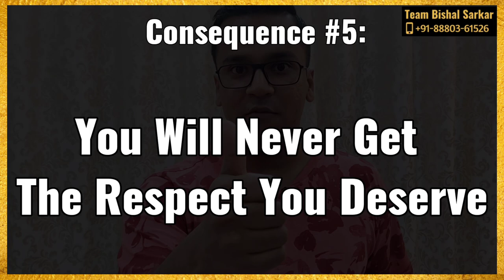Top 6 Consequences of Waiting to Join Bishal Sarkar's Best Practical Public Speaking Course in India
1. Join Bishal Sarkar's Best Practical Public Speaking Course in India